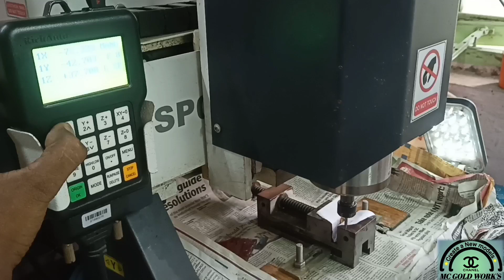22k 5-Grams Gold Making in Latest CNC Machine Cutting Stone & Enamel Gold Ring !!jewellery